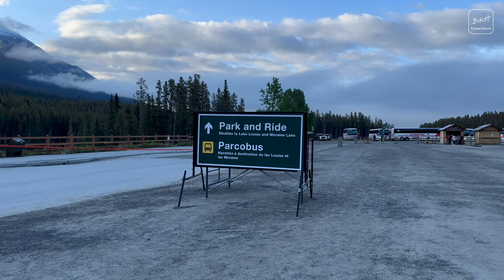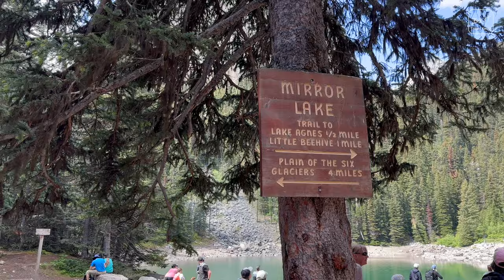班夫國家公園 Vlog2 | 路易斯湖 艾格尼絲湖 大蜂巢 Banff National Park | Travel Kevin BKH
0:00 開頭
1:40 Fairmont Château Lake Louise 路易斯湖費爾蒙城堡飯店
2:14 Lake Louise 路易斯湖
5:01 Lakeshore Trail
5:31 Lake Agnes Trail
6:03 Mirror Lake 鏡湖
7:01 Lake Agnes 艾格尼絲湖
9:14 Big Beehive 大蜂巢

Facebook : 旅遊凱文 Travel Kevin BKH

配樂 | MUSIC
Music | Wait For You by Declan DP
Weekend by LiQWYD  / liqwyd
Sunset Drive by Hotham  / hothammusic
Beautiful Rain by Roa  / roa_music1031